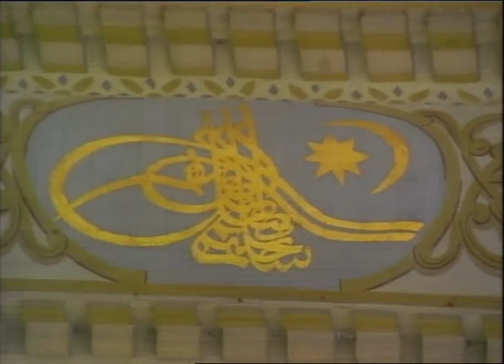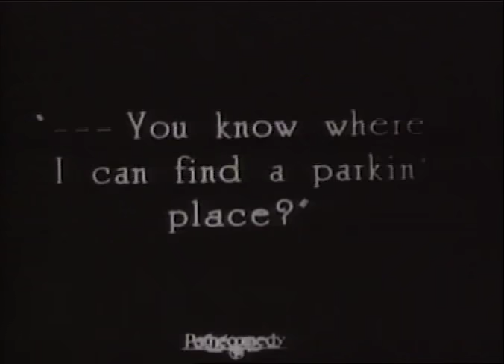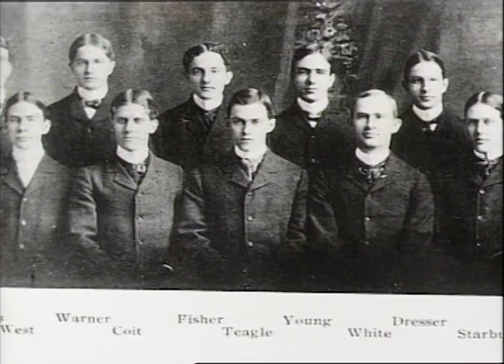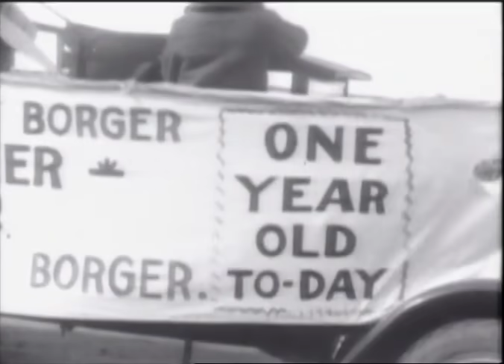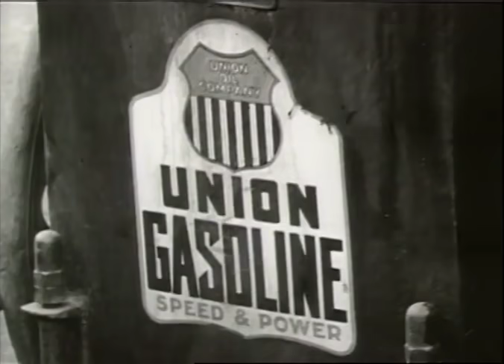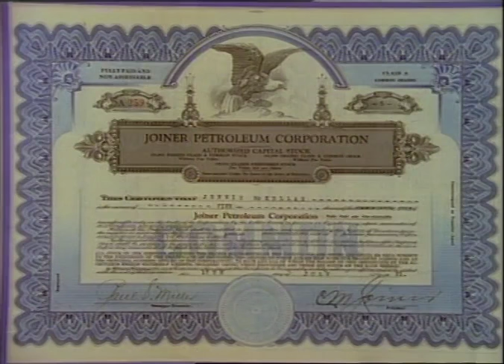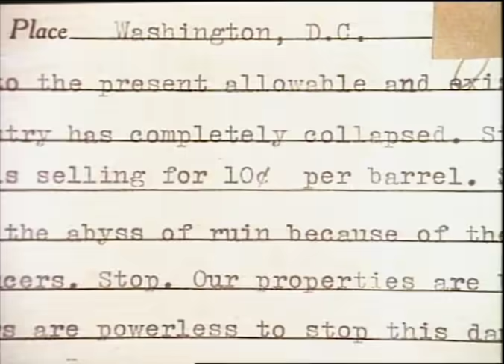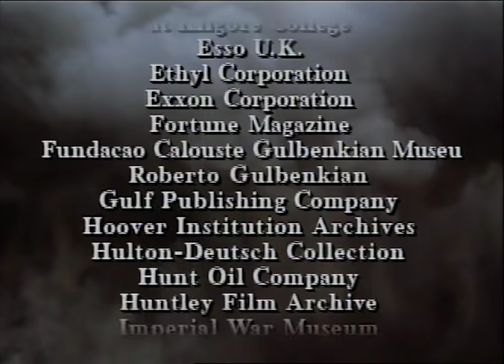The Prize Part 3- The Black Giant (Official Video) Episode 3 of 8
PBS The Prize The Epic Quest for Oil, Money, and Power
Based on Daniel Yergin's Pulitzer Prize-winning book and narrated by award-winning actor Donald Sutherland (The Hunger Games), The Prize is an exciting and entertaining eight-part series that captures the fascinating stories behind the global hunt for oil.

The Black Giant
The introduction of the internal combustion engine and the expansion of roads across the country led to more demand on oil supply.